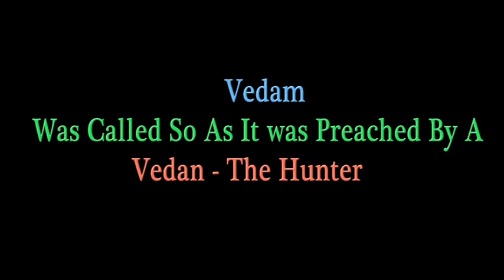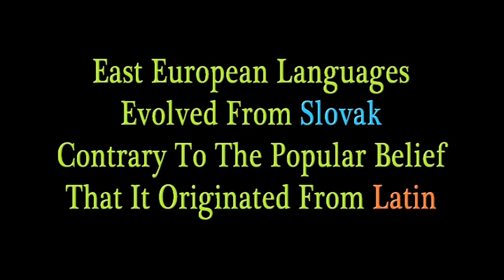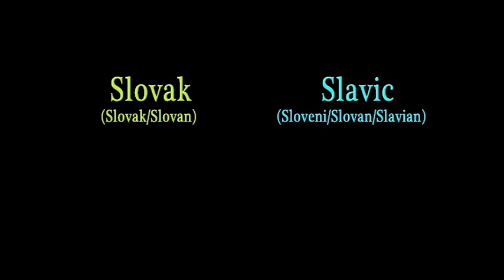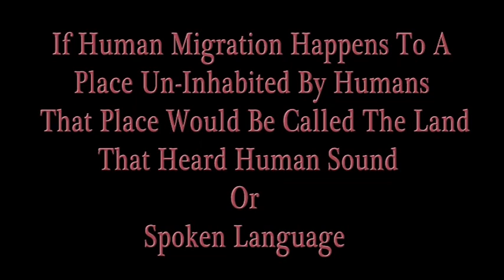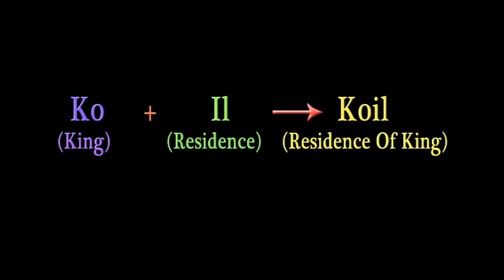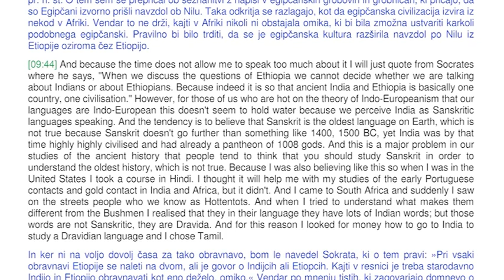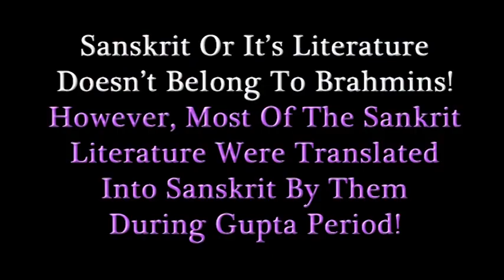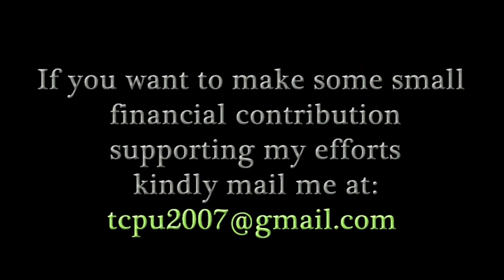Amazing Connection Between Tamil & Slavic Languages - Dr.Ciril Hromnik - Cro Titlovi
Tamil is the mother of Slavic languages!  This is being established by this video. Here the particular connection between Tamil & Slovak is being treated.

by Mr Marek Zelem
On the footsteps of the book Slovenščina in Slovaška za Tamilcamije ... "I see that my book illuminated the light that led to the big road to Tamilnadu and from it. It should also be followed by many teachers or teachers of Slovak history and culture. Their real horizon it would be so widespread that it is very necessary in us. In the future, it will not be alone on its path of discovery. Slovanes will wake up to their oldest known roots.